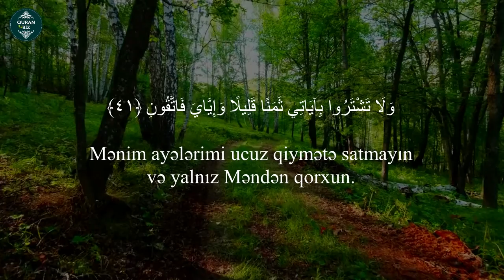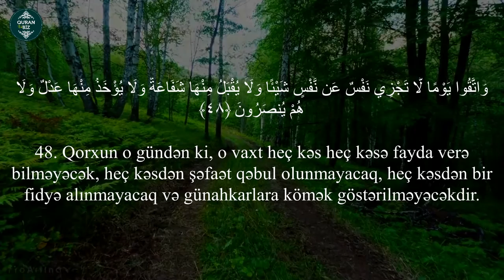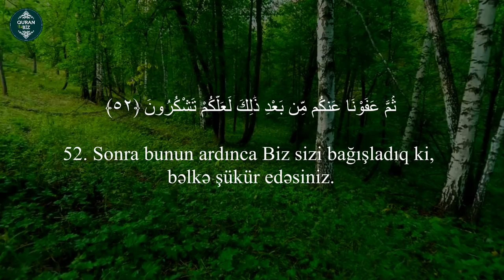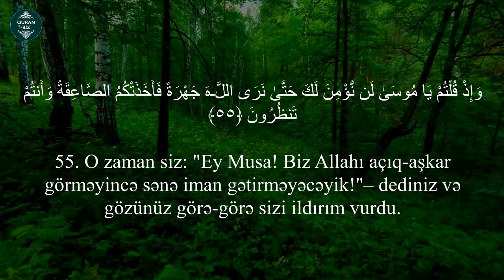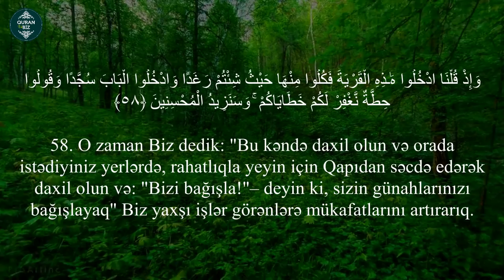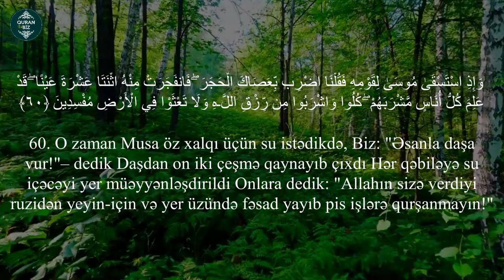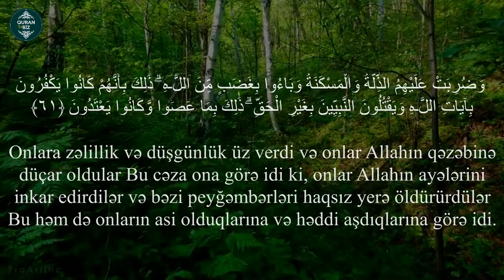ƏN GÖZƏL QURAN QİRAƏTİ...əl-Bəqərə surəsi (40-61) Sheikh Mahir Al-Muaiqly